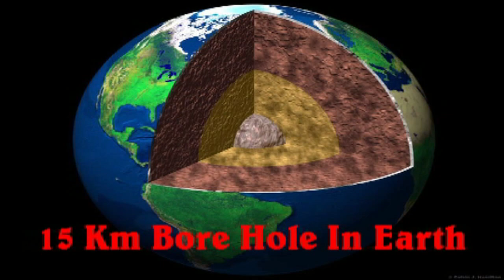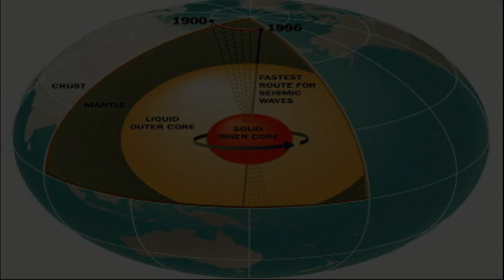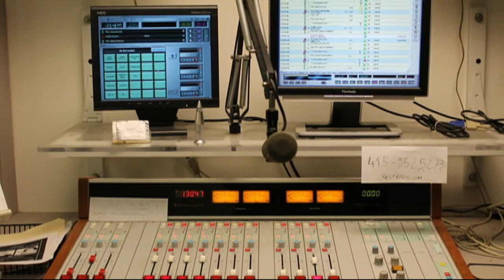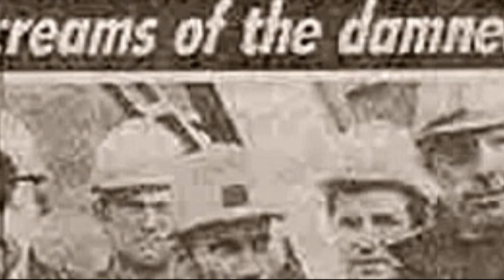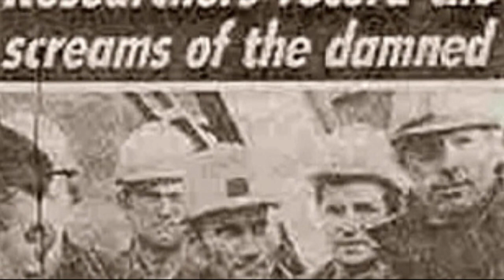रूस ने नरक द्वार छुपाया है Super Kola Bore │ Russia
Is Video mein dikahya gya hai ki kis tarah russia ke scientists ne accidently Hell ( Narak ) tak pahuch gye aur vaha jo hua...uska sach..